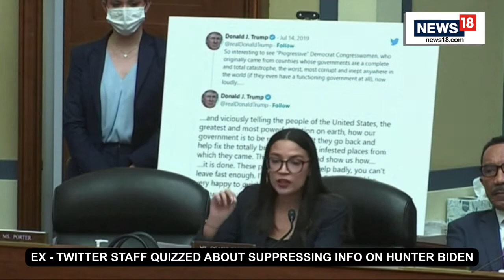Hunter Biden Laptop FBI Hearing | Republicans Grill Ex-Twitter Executives Over Hunter Biden Story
Full House Oversight and Accountability Committee hearing entitled, "Protecting Speech from Government Interference and Social Media Bias, Part 1: Twitter's Role in Suppressing the Biden Laptop Story."

FBI Director Christopher Wray repeatedly refused to say Thursday whether he considered media reporting on first son Hunter Biden’s infamous laptop to be “disinformation” — despite repeated confirmation of its legitimacy.

n18oc_world